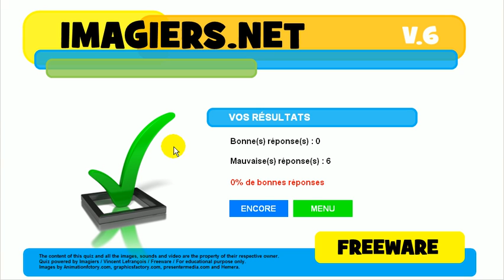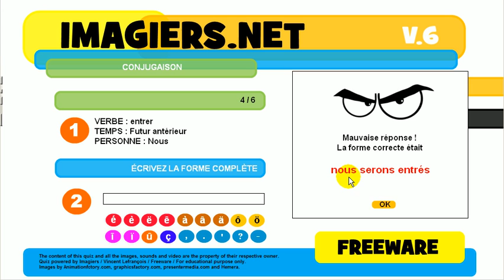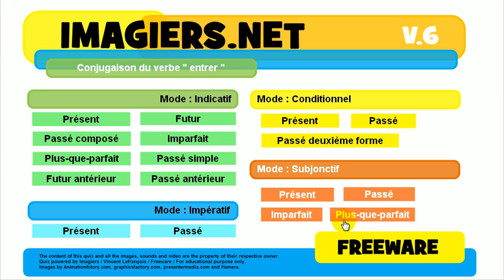Bahasa Perancis Pelajaran # Konjugasi # entrer